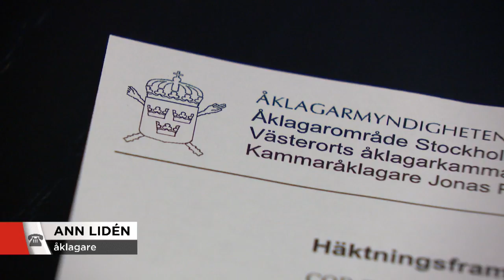Nya misstankar mot sexbrottshäktade barnläkaren - Nyheterna (TV4)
Nyheterna i TV4 från 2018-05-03: Barnläkaren som misstänkts för en rad sexuella övergrepp, grovt utnyttjande av barn för sexuell posering och barnpornografibrott misstänkt nu för ytterligare brott. Åklagaren: &quot;Kan inte utesluta att härvan fortsätter växa&quot;.